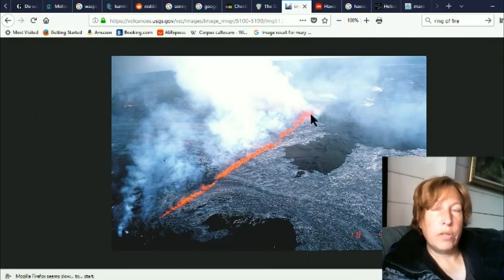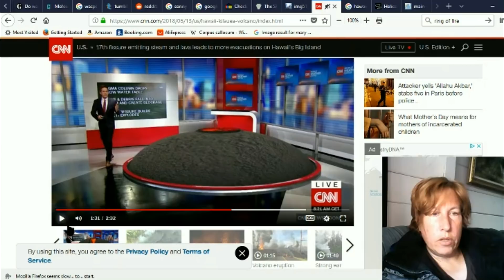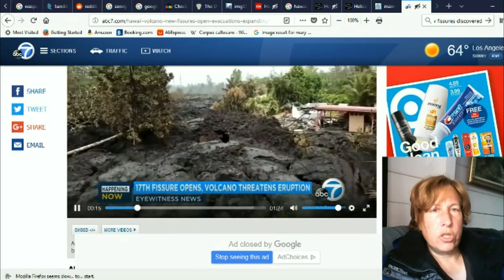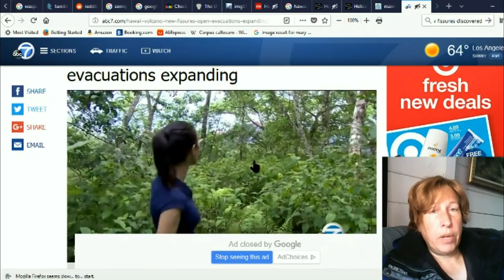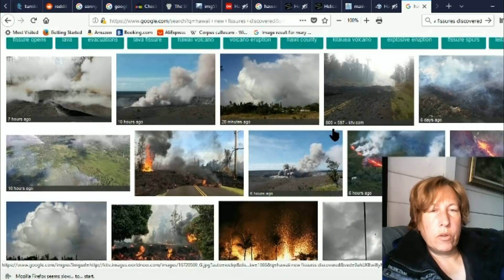Volcanoes do not erupt from the Top anymore Mandela Effect!! (also the Ring of Fire)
So Kilauea is not actually erupting from the top, instead cracks called fissures are opening up all over the place with mini eruptions scattered all over, I have never heard of such a thing!  Used to be that lava rolled down a volcanic mountain, now it can instead come up where ever it wants apparently.  Also I discuss changes to the famous 'ring of fire' area of Earth that is extra volcanic.